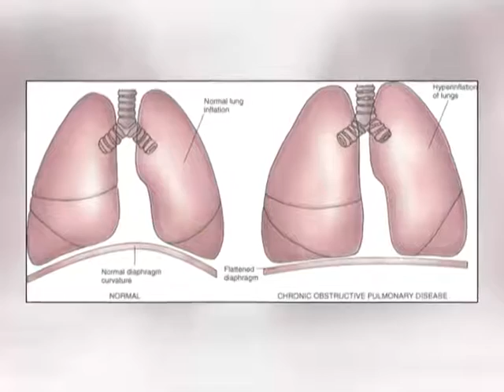Ek Mulaqaat Doctor Ke Saath Season 2 Episode 37 A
Ek Mulaqaat Doctor Ke Saath Season 2 Episode 37 A by: Doctor Samana Sayed & Doctor Farhana Choughle.